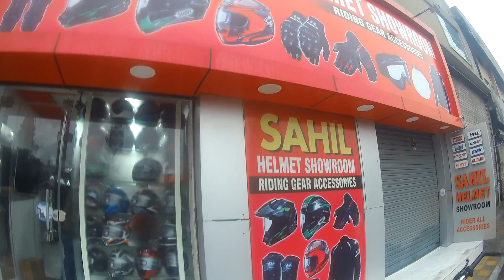Zana Saddle Stay for Duke 390 | New Chainset for my Duke 390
In this video I had installed a new Zana saddle stay in my duke 390. I had also changed chainset of my bike for Rajastan Ride.